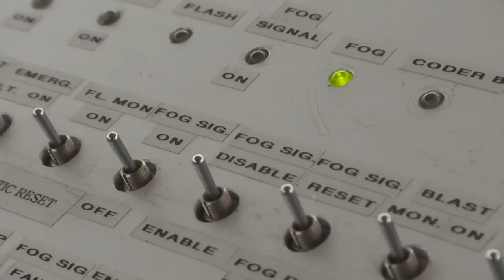Laureate na nÓg Once Upon a Place with Eoin Colfer promo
A promo for Once Upon A Place, Laureate na nÓg Eoin Colfer's new storytelling tour of specially selected magical places and schools around Ireland. It kicks off with a visit to the Hook Head peninsula.